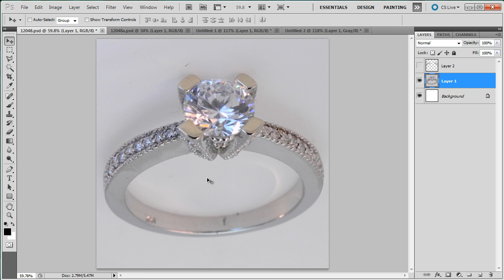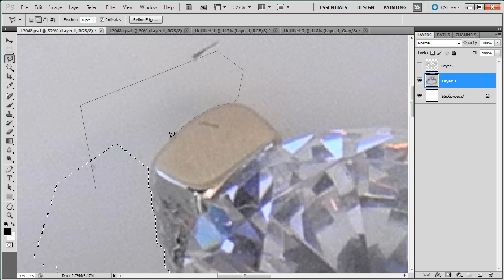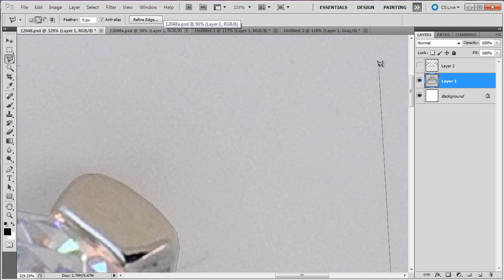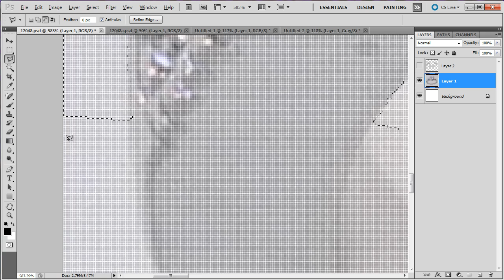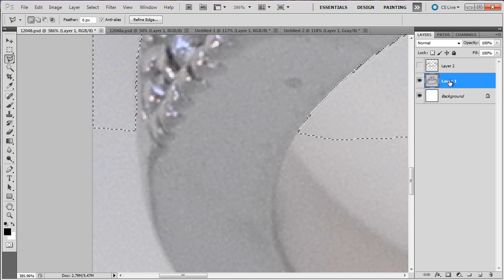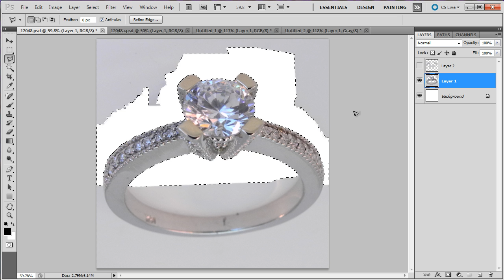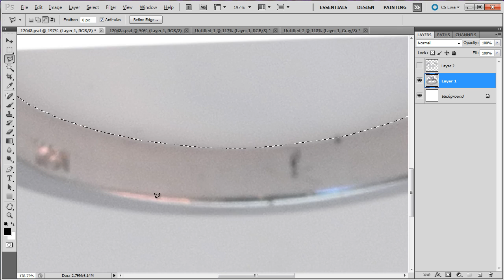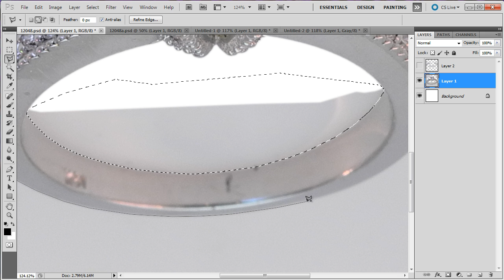Photos with white background using Photoshop CS5 - Part 2 of 3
This is a series of three videos that will describe a few techniques on how to edit photos with Photoshop so they will have a white background.